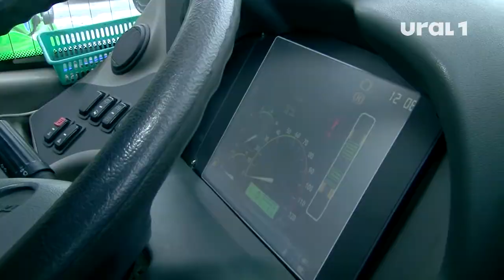Губернатор Алексей Текслер посетил автобусный парк и поздравил работниц с 8 марта